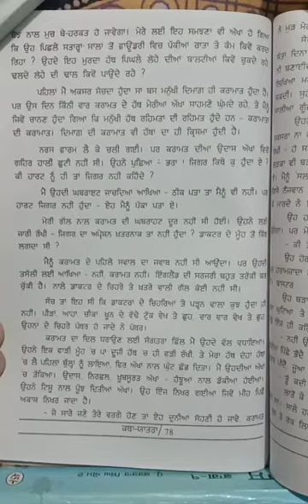ਰਘਬੀਰ ਢੰਡ ਦੀ ਕਹਾਣੀ (ਸ਼ੇਸ਼ਨਾਗ)